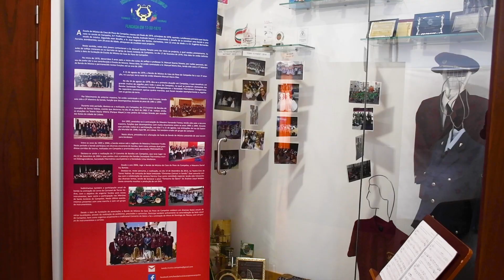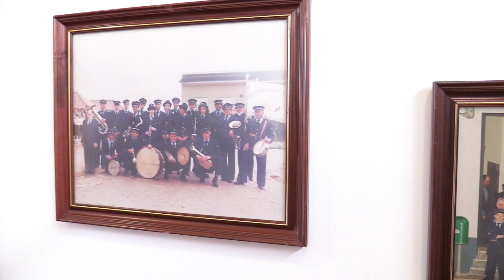Paisagens sonoras de Torres Vedras - Banda de Música da Casa do Povo de Campelos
Para os elementos das nossas bandas a música faz falta à Alma, por isso desafiámos as Bandas Filarmónicas do Concelho a voltar a tocar.

Assista agora ao concerto da Banda de Música da Casa do Povo de Campelos.